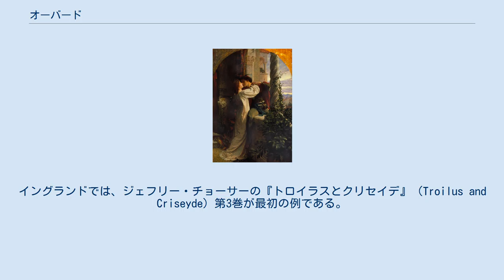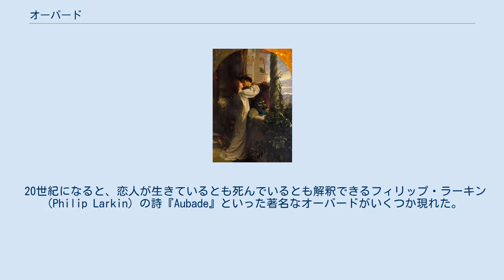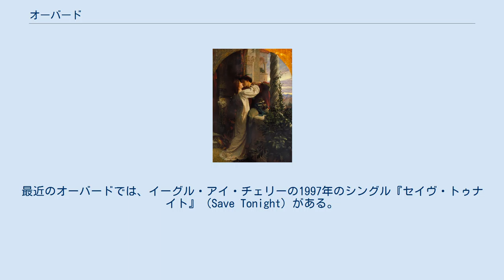オーバード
夜明けのロミオとジュリエット（ フランク・ディックシー (Frank Bernard Dicksee) 画） オーバード（オーバド、オーバドゥ、オーバーデュ、フランス語：aubade, [ɔ.bad], 朝の歌、朝の曲）は、夜明けに別れる恋人たちの、あるいは恋人たちに関する詩または歌のこと。
さらに、「夜明けに関係する・夜明けに付随する・夜明けを喚起させる歌曲または器楽曲」とも定義される。
 詩が恋人同士の会話（一方が「夜明けが近い、別れよう/別れましょう」と言えば、もう一方は「いやだ/いやよ」と答える）であることが多いことから、オーバードはいくらかの劇的要素を有している。
見張りあるいは嫉妬深い夫が恋人たちに夜明けの別れを警告するリフレインもしばしばある。
 オーバードは中世ヨーロッパのトルバドゥールのレパートリーだった（北フランスのaubeなど、その起源はアルバ (詩)を参照）。
イングランドでは、ジェフリー・チョーサーの『トロイラスとクリセイデ』（Troilus and Criseyde）第3巻が最初の例である。
16世紀の恋愛詩はほとんどが満たされぬ愛を扱っていて、オーバードはエリザベス朝抒情詩の主要ジャンルではなかった。
しかし、シェイクスピアの『ロミオとジュリエット』には、次の有名な詩行で始まるオーバードが埋め込まれている。
 オーバードは形而上詩の出現で再び人気を得た。
ジョン・ダンの詩『日の出』はイングランドのオーバードの好例の1つである。
18世紀と19世紀にもオーバードは時々書かれたが、形而上詩の水準を超えるものはなかった。
 20世紀になると、恋人が生きているとも死んでいるとも解釈できるフィリップ・ラーキン（Philip Larkin）の詩『Aubade』といった著名なオーバードがいくつか現れた。
 リムスキー＝コルサコフが作曲した『スペイン奇想曲』（1887年）の第1曲、第3曲は「アルボラーダ」（西: Alborada）のタイトルがあり、モーリス・ラヴェルのピアノ組曲『鏡』（1906年）の中には『道化師の朝の歌（Alborada del gracioso）』という曲がある。
フランスの作曲家フランシス・プーランクが協奏曲形式で書いた『オーバード』が1929年に初演された。
最近のオーバードでは、イーグル・アイ・チェリーの1997年のシングル『セイヴ・トゥナイト』（Save Tonight）がある。